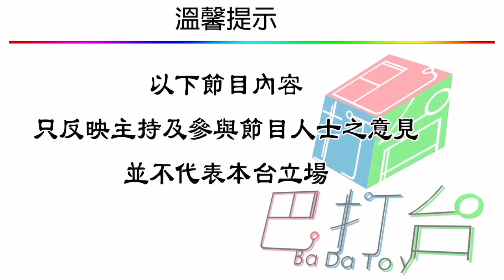三教九流 騎師獨贏，馬圈黑幕，小馬迷無奈怡情, 全民皆輸 | 第十八集 2018年11月07日D 第四節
三教九流 第十八集 2018年11月07日, 主持: 三哥, Peter 仔